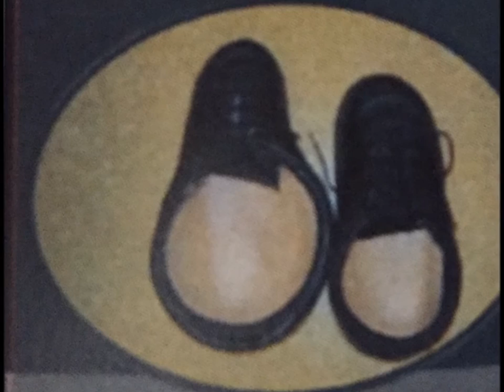LP Success Stories Derrick Hicks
Be inspired by this story of teamwork: A caring Lymphedema Therapist, Lympha Press and a patient who wouldn't accept a diagnosis of amputation.